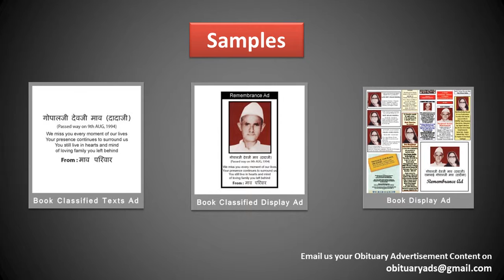Book Obituary Ad/ Death Announcement/ Sad Demise Ad in Gulbarga's top Newspapers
Obituary ads

Obituary ad
Obituary ads
Obituary advertisement
Obituary advertisements
Obituary advertising

ad rates For Obituary classified ads in Gulbarga

With Regards
Obituary Ads Expert Team
15 Years in Service, 1500+ Client Served